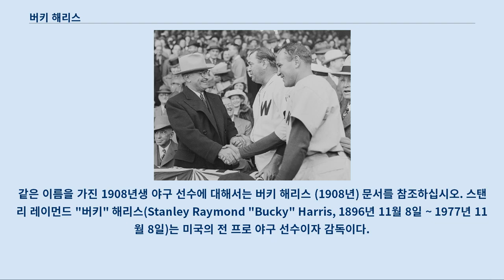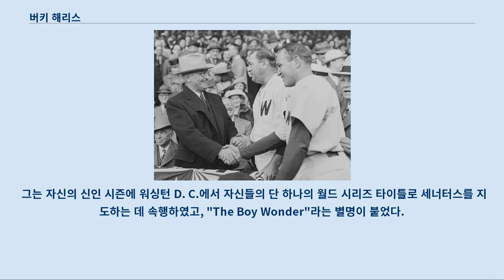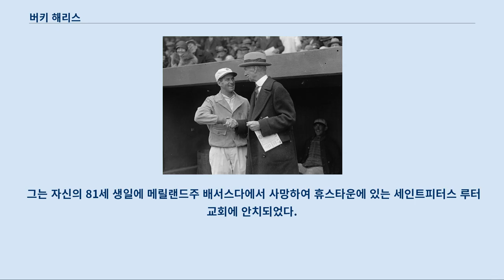버키 해리스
같은 이름을 가진 1908년생 야구 선수에 대해서는 버키 해리스 (1908년) 문서를 참조하십시오. 스탠리 레이먼드 "버키" 해리스(Stanley Raymond "Bucky" Harris, 1896년 11월 8일 ~ 1977년 11월 8일)는 미국의 전 프로 야구 선수이자 감독이다.
 1920년대 주로 2루수로 활약하면서 선수 겸임을 포함한 메이저 리그 베이스볼 감독 29개의 시즌을 맡아 두 차례 월드 시리즈 제패를 포함한 아메리칸 리그 통산 3회의 우승을 거두었다.
 1975년 감독으로 미국 야구 명예의 전당에 헌액되었다.
 스위스와 웨일스 계통의 해리스는 뉴욕주 포트저비스에서 태어나 6세가 되고나서 펜실베이니아주 피츠턴에서 자라왔다.
 그의 모친 캐서린이 피츠턴 근처의 휴스타운에서 건너온 동안 부친 토머스는 웨일스인 이민자였다.
 그의 형 멀은 마이너 리그의 2루수였다.
 해리스는 13세때 학교를 떠나 지방 탄갱 버틀러 광산에서 사동으로서, 그리고 후에 검량관으로 일하였다.
 자신의 예비 시간에 해리스는 빈터 야구는 물론 피츠턴 YMCA 팀을 위하여 농구를 하였다.
 해리스는 5 피트 9 인치 (1.75m)의 신장에 156 파운드 (71kg)로 우투우타였다.
 1916년 피츠턴의 토박이자 훗날의 명예의 전당 헌액자인 당시 디트로이트 타이거스 감독 휴이 제닝스는 해리스를 그의 첫 계약으로 맺어 센트럴 리그의 클래스 B 머스키곤 레즈에 그를 맡겼다.
 거기서 그는 타자로서 분투하여 나오게 되었다.
 해리스는 그러고나서 인터내셔널 리그의 1918년 ~ 19년 버펄로 바이슨스와 함께 마이너 리그 베이스볼의 최고 수준에 도달하기 전에 1917년을 통하여 스크랜턴 마이너스, 노퍽 타스와 리딩 프리첼스와 함께 잡혔다.
 해리스는 바이슨스와 함께 후기의 시즌 동안 자신의 타구 실력을 향상시켜 126개의 안타를 이루고 자신의 평균을 .282로 올렸다.
 그러고나서 그는 엥겔 스타디움에서 채터누가 룩아우츠를 이끈 야구 흥행주 조 엥겔에 의하여 워싱턴 세너터스로 추천되었다.
 1919년 8월 22세의 나이로 그는 세너터스에 입단하였으나 처음에 인상적이지 못하여 빈약한 .214 점을 타구하고 그 첫 시즌에 8개 만의 경기로 들어갔다.
 이 부족한 볼품에 불구하고 소유자 겸 감독 클라크 그리피스는 그를 1920년 세너터스의 정규 2루수로 만들었고, 장기적으로 해리스가 .300 점을 타구하고, 완고한 경쟁자로서 자신을 위한 특정을 이루기 전에 자신들의 첫 교전에 그가 타이 콥을 터치아웃을 할 때 해리스를 위협한 그 더욱 맹렬한 수퍼스타 콥에 용감히 대항하였다.
 해리스는 세너터스(1919 ~ 28)와 함께 2루수로서 자신 선수 경력의 대부분을 보냈다.
 1924년 그는 선수 겸 감독으로 임명되었으며 27세의 나이로 그는 메이저 리그 베이스볼에서 최연소 감독이었다.
 그는 자신의 신인 시즌에 워싱턴 D. C.에서 자신들의 단 하나의 월드 시리즈 타이틀로 세너터스를 지도하는 데 속행하였고, "The Boy Wonder"라는 별명이 붙었다.
 그는 1925년 2연속 아메리칸 리그 페넌트를 우승하였으나 세너터스는 피츠버그 파이리츠에게 월드 시리즈를 패하였다.
 야구 역사가 윌리엄 C. 캐샤터스는 1924년 월드 시리즈에서 그의 지배적인 활약에 관하여 "기회들을 위하여 그가 세운 기록들 만이 받아들여진 것이 아니라 신나는 7개의 경기 정세에서 더블 플레이와 척살들이나 그는 .333 점을 타구하였고, 득점을 열고 4번째 이닝에서 세너터스에 1 대 0의 선두를 준 7번째 경기에서 중요한 홈런을 포함하여 2개의 홈런을 쳤다.
"고 썼다.
 이 업적들은 그의 전...